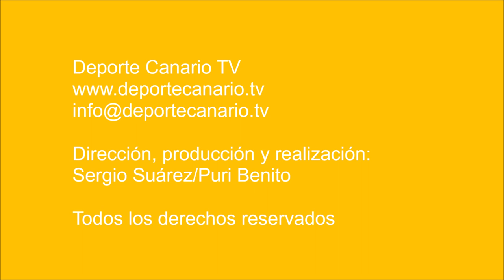😅El San Antonio sale de los puestos de descenso a costa del Victoria (1-2)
La UD San Antonio volvió a la senda del buen juego y de los mejores resultados en su último desplazamiento al campo del Victoria en Las Coloradas.

Con la victoria, la UD San Antonio sale de los puestos de descenso de la categoría Regional Preferente Las Palmas.

Los dos goles de Marco Medina (UD San Antonio) dejaron en evidencia el repliegue, la fragilidad de los marcajes y el reparto de tareas en la defensa de los blanquinegros.

Por lo demás, un partido muy peleado por ambos equipos, en ocasiones muy intenso y lleno de velocidad.